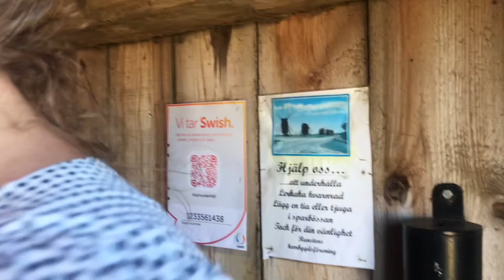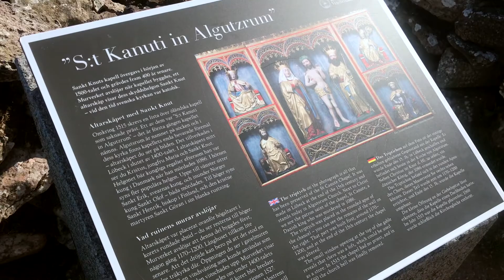Astronomiskt på Öland!! |Johanna Lind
Häng med mig och mina nya vänner till min väns landställe på Öland! Vi festar och åker på utflykter! Bjuder även på lite drönarbilder! Häng meeeed!!